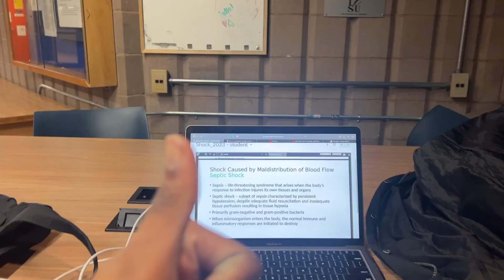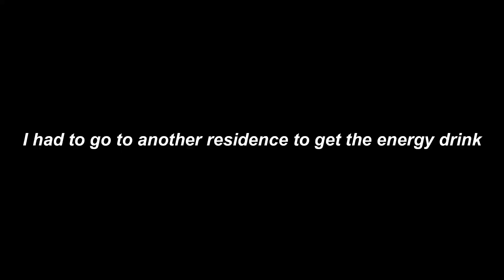FINALS WEEK IN MY LIFE | STUDY WITH ME